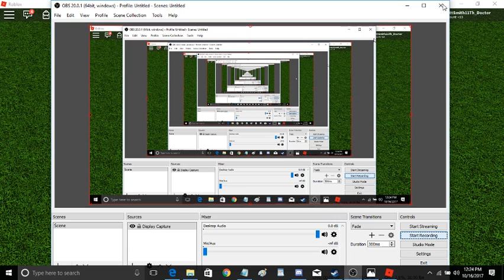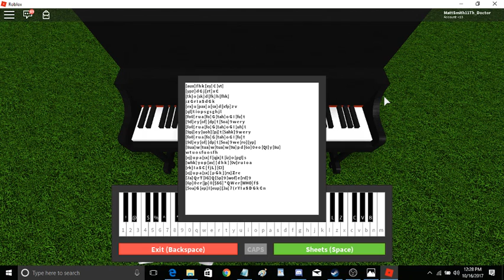ROBLOX Piano| To Zanarkand|Notes In Description.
Wazzup Everyone!
((Thumbnail was edited by my friend))
Today a friend of mine came and wanted to play some music on my ROBLOX. So I let him. Damn he is good!

Notes: [aux] f h k [xy] C [vt]
[ypz] d G j [zt] x C
[tk] o [sk] d [fk] h [fhk]
j z G r I a S d G k
[ex] u [pax] a [sx] d [xfp] z v
[ql] t i o p s g s g h j l
[fo0] r u a [fo] G [tah] o G I [fu] t
[9d] e y [of] [dp] t [5oa] 9 w e r y
[fo0] r u a [fo] G [tah] o G I [uh] t
[9pj] e y [uoh] [pj] t [5ahk] 9 w e r y
[9d] e y [of] [dp] t [5oa] 9 w e [ro] [yp]
[8ua] w [tua] w [tua] w [9a] p d [6o] 0 e o [QI] y [8u]
w t u o s f u o s f h
[ej] u p a [sx] f [qjx] t [iz] o [pgl] s
[whk] y o p [av] [ d h k ] [0v] r u I o a
[rk] I a S C [ f j L ] [CI]
[ej] u p a [sx] [ p G k ] [rx] Z r e
[7a] Q r T [IG] Q [5p] 9 [wof] e [rd] 9
[6p] 0 e r [jp] 0 [$SG] * Q W e r [WHO] f S
[5oa] G [ep] I [eup] [3a] 7 ( r Y I a S D G k C n